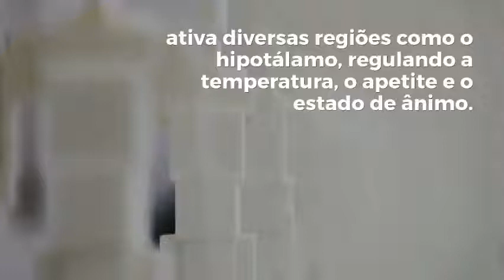Como são os efeitos da música no corpo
Como são os efeitos da música no corpo 💜 Você está buscando informações sobre óleos essenciais, terapias integrativas, musicalização, musicoterapia, holisticos, MTC? 😨 Então, esse canal com certeza irá te ajudar 😍 Segredo! Porque muitas pessoas não saem da pobreza! 🙋 Com mais de 33 anos de idade, finalmente conseguiram fazer a lei da atração funcionar usando uma técnica recém divulgada. Não sei por quanto tempo, o vídeo da próxima página estará no ar, pois pessoas poderosas não querem que esse vídeo seja assistido por pessoas comuns. clique no link e assista a apresentação antes que saia do ar.

💟FAÇA SUA REPROGRAMAÇÃO MENTAL PARA QUE VOCÊ POSSA CONQUISTAR PROSPERIDADE. PODE OUVIR AO DORMIR, DORMINDO OU MESMO ESCUTANDO NO SEU DIA A DIA. clique

✅ APLICATIVOS RECOMENDADOS

🌾 A BÍBLIA DA AROMATERAPIA
🌿 ÓLEOS ESSENCIAIS
🌿 A LAVANDA COMO CAMINHO
🌿 O LIVRO DE RECEITAS DE ÓLEOS ESSENCIAIS

🔥🔥🔥 ÓLEOS ESSENCIAIS QUE RECOMENDO
▸ Faça seu cadastro com segurança e ainda ganhe 25% de descontos e pontos de para trocas!

💁 Quer Ajudar um Autista e sua Família a ter uma vida melhor? Baixe esse Ebook!

🙌 DIFUSORES PARA AROMATERAPIA
▸ Aroma de Ar Com 7 Cor de Controle Remoto Luzes
▸ Aromatizador Ultrassônico Controle Remoto
▸ Difusor Aromatizador Óleo Essencia 7 Cores
▸ difusor de aromas para aromaterapia 300ml até 10 horas
▸ Caixa de Som Aromatizador
▸ Difusor De Aromas Ultrassônico Óleo De Essencial Névoa 7 Cores

✅ MARKETING PARA TERAPEUTAS